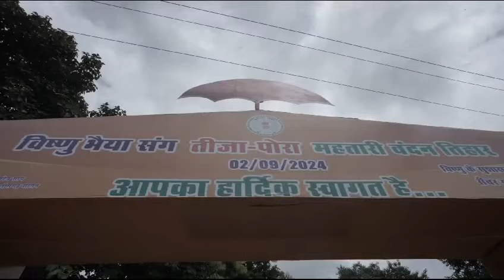मुख्यमंत्री निवास में तीजा तिहार, देखिये कैसे जबरदस्त तरीके से सजा है मुख्यमंत्री विष्णु भैया का घर